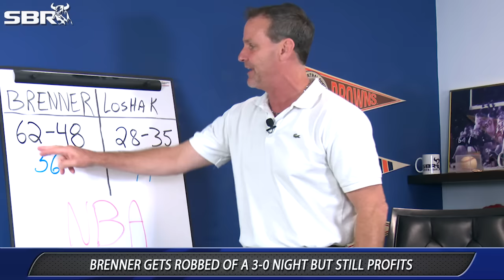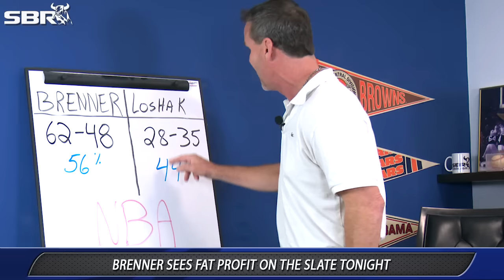Checking The Best NBA Picks With The Odds Couple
Brenner Picking up steam and Loshak in a Funk. Join in and get the game breakdowns and the best NBA picks for tonight's card. Brenner likes 5 plays to Cash. Don't Miss It!